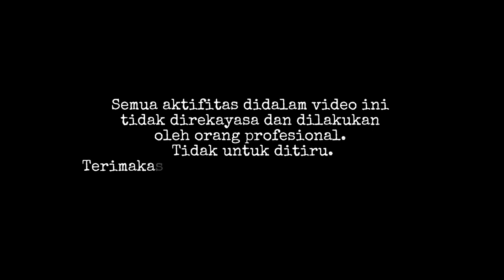Tandem Roller Sakai R2 Yang Sudah Tua | Vibro Roller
Inilah pengalaman saya menjalankan Unit TandemSakai Roller ... menegangkan ... mengharukan dan gemetaran karena digetarkan ...kwkwkw ... yok simak Video nya sampai selesai ya ...